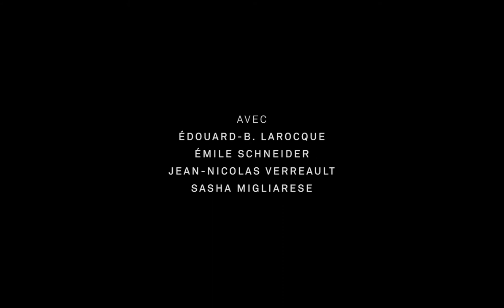RECRUE Trailer | July 2020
To Alex, a naive six-year-old boy,  the mysterious patrols lead by his father's right-wing militia are nothing but opportunities to play hide and seek out in the woods. Until he ventures too far.

Directed by: Pier-Philippe Chevigny